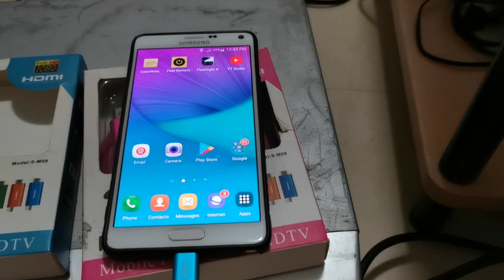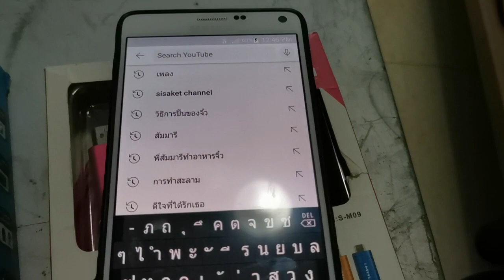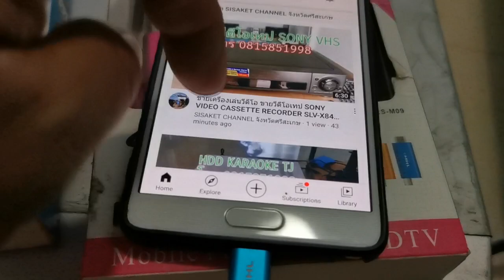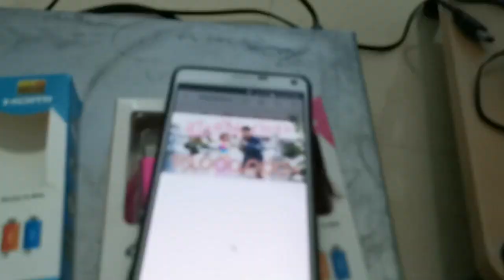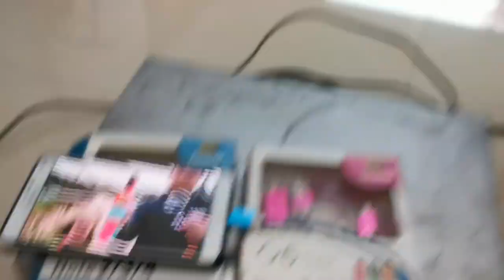สายต่อมือถือออกโปรเจคเตอร์ สายต่อมือถือออกทีวี ขายสายต่อมือถือออกโปรเจคเตอร์ ต่อโทรศัพท์โปรเจคเตอร์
สายต่อมือถือออกโปรเจคเตอร์ สายต่อมือถือออกทีวี สายต่อมือถือกับโปรเจคเตอร์ ขายสายต่อโทรศัพท์ออกโปรเจคเตอร์ สำหรับมือถือ Samsung Note2/3/4 และ Samsung S2/3/4 ขาย 600 บาท โทร